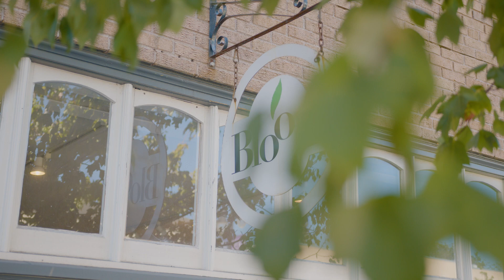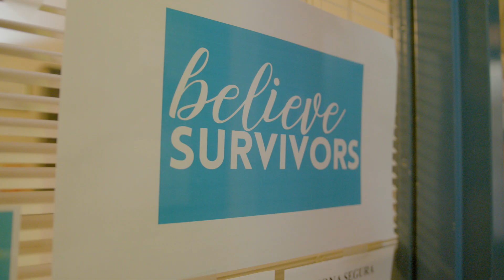YWCA Golden Gate Silicon Valley - About Us